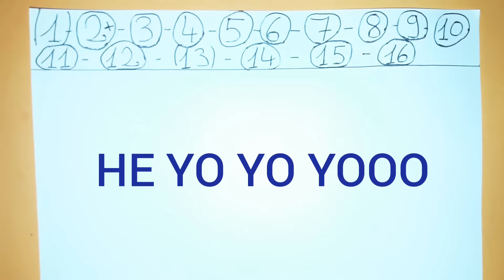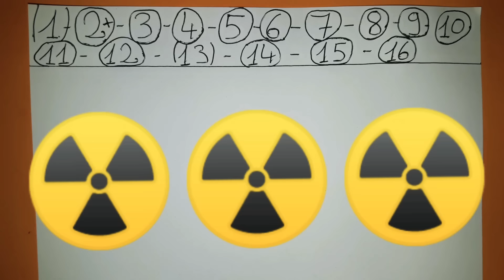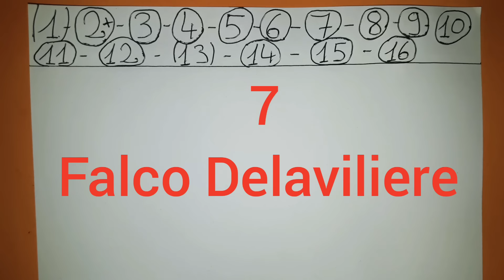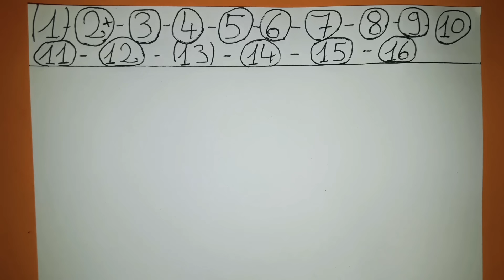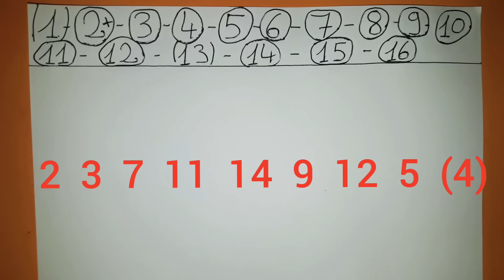PRONOSTIC QUINTE JEUDI 28 MARS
PRONOSTIC QUINTE JEUDI 28 MARS 2019 ! Salut les turfeurs les turfeuses j'espère que vous avez la pêche et comment ! Direction Chantilly ! Pour le prono et l'analyse du quinte du jour, le prix du tricentenaire des grandes écuries ! Plat, 1300 mètres, 16 partants, PSF !
Réunion 1 course 1 R1C1, départ 13h45, 52 000 euros €, Corde à droite, handicap divisé, pour poulains entiers, hongres et pouliches de 4 ans, ayant couru depuis le 1er septembre 2018 inclus !
Bonne chance à tous ! Chopper le moi ce quinte !